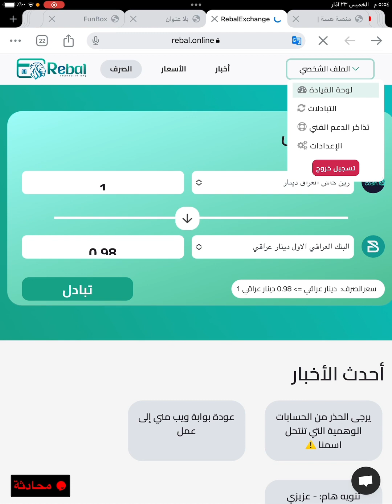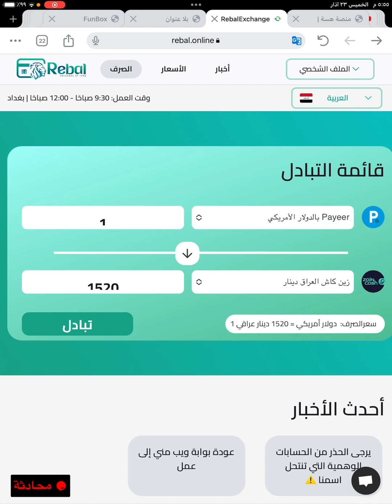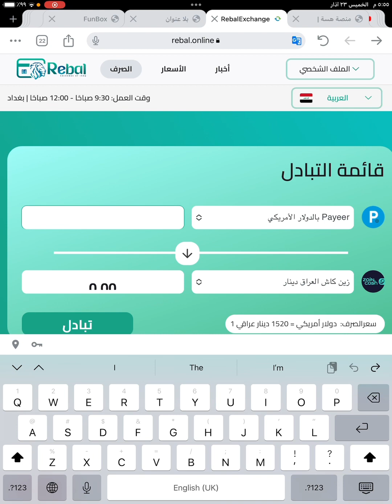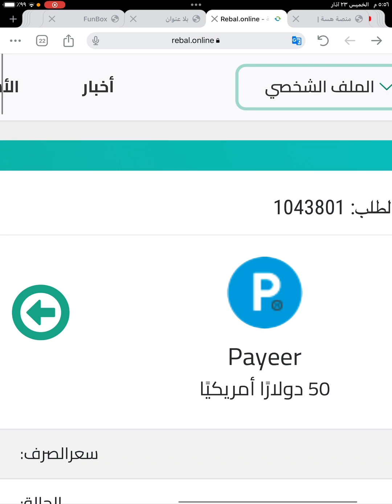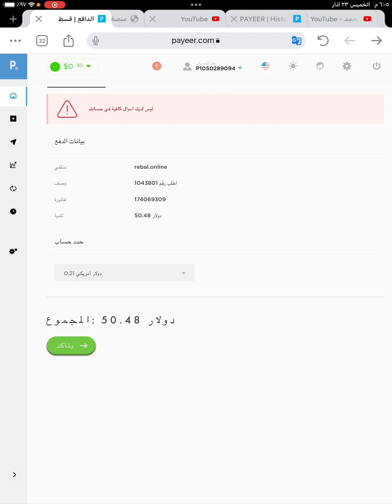ريبال بالتفصيل شلون تدفع بايير مقابل زين كاش